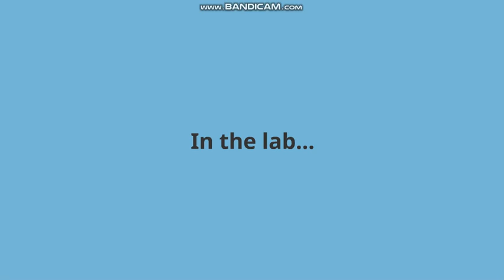Lenny Vapes in Class/Grounded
Introducing Lenny, Alisha's younger brother. He makes his debut by doing the fad that a ton of stupid kids are doing now, vaping.